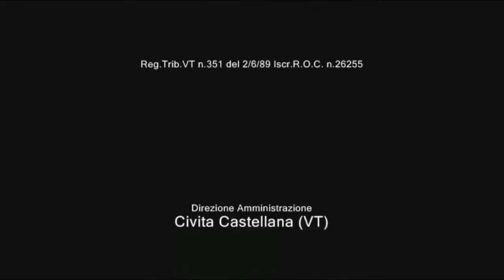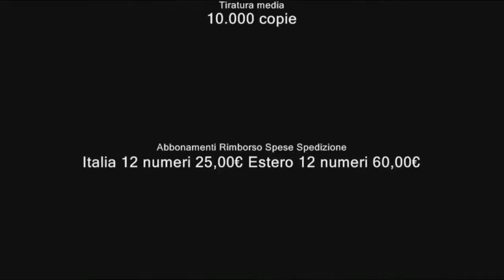Backstage Primavera 2019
Backstage video del servizio fotografico "Casting Cover & Calendar" 2018/2019 con la modella Primavera per la copertina di  Novembre 2019 della rivista Campo de' fiori.
Location: Civita Castellana (VT), Lazio, Italia.

Foto e video di Knight Hylian Photography